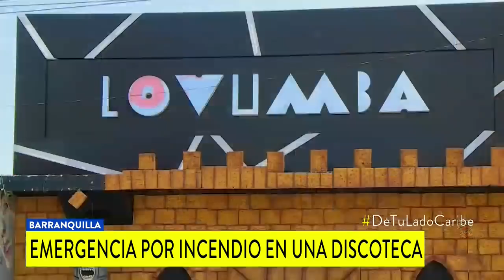Incendio en discoteca de Barranquilla: esta bengala habría provocado la emergencia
Fue utilizada por el DJ que animaba el evento, al que asistían unas 300 personas. Diez resultaron afectadas por inhalación de humo. Hubo pánico.